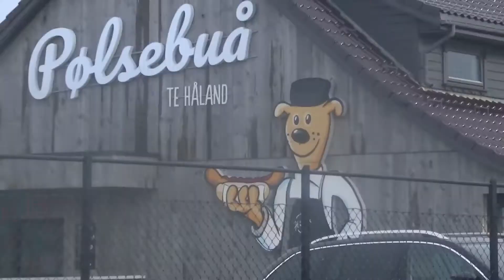Værdagen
mæøt kali
hu va inte fali

bara ni Ar lite
sTYGG